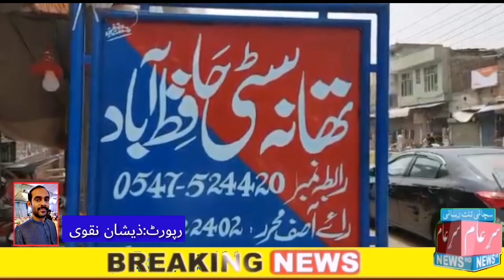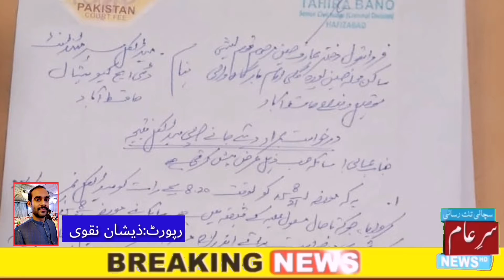*حافظ آباد،خواتین پر تشدد اور حراساں کرنے کے واقعات نہ تھم سکے۔پولیس ملزمان گرفتار کرنے میں ناکام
حافظ آباد۔تھانہ سٹی کے علاقہ محلہ حسین پورہ میں بااثر ملزمان لیاقت کھنو,علی رضا,بابر,ضیغم وغیرہ کا فروا بتول کے گھر اسلحہ کے زور پر زبردستی گھس کر مبینہ تشدد حراساں کرتے رہے۔اور جان سے مارنے کی دھمکیاں دیتے رہے۔متاثرہ خاتون فروا بتول کے مطابق بااثر ملزمان نے چادر چاردیواری کا تقدس پامال کیا اور خوف و حراس پھیلایا۔تھانہ سٹی پولیس نے واقع کا مقدمہ درج کرلیا ملزمان تاحال فرار ہیں۔متاثرہ خاتون نے وزیراعلی پنجاب اور آٸی جی پنجاب سے واقعہ کا نوٹس لیکر انصاف مہیا کرنے اور تحفظ فراہم کرنیکی اپیل کی ہے۔